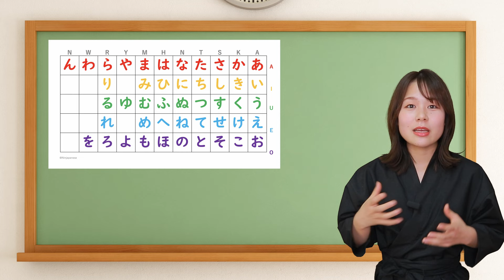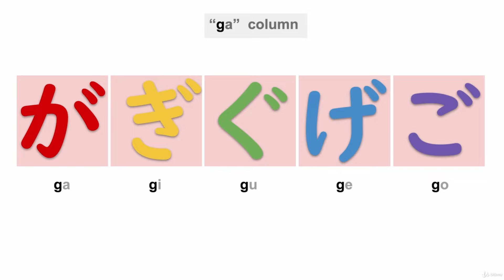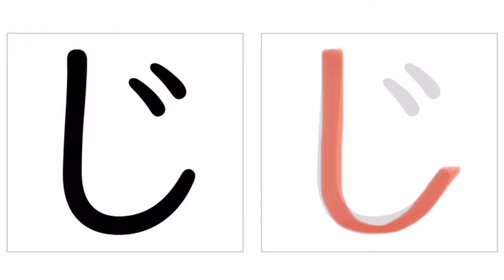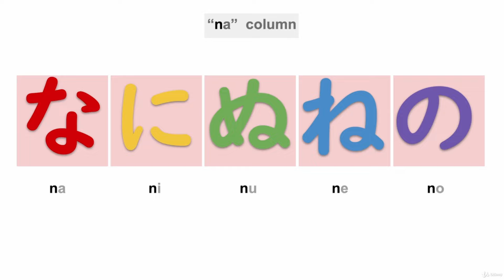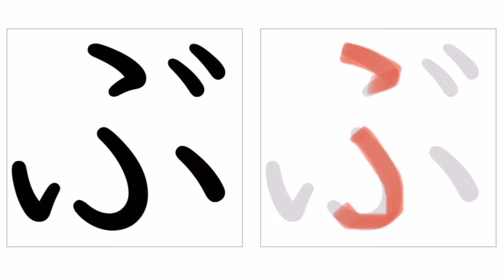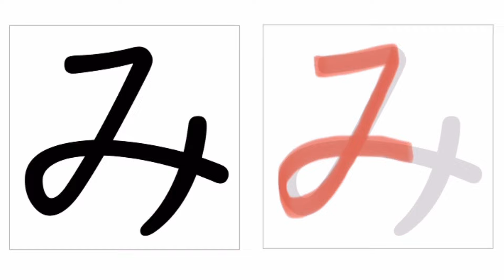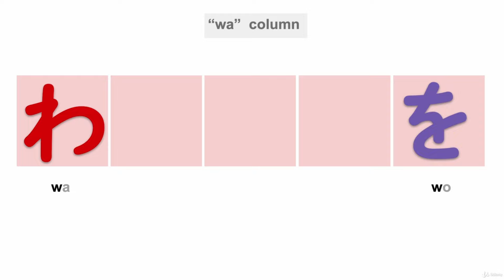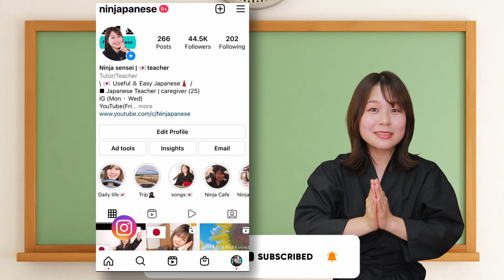【Hiragana】How to Read and Write Hiragana Alphabet | Learn Japanese for Beginners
🎉 Congratulations!
I'm truly delighted to be able to support in starting your Japanese language journey.
Let's maser Hiragana character together ! I'm sure YOU CAN DO IT!!!

Exciting NEWS for those who watched my Hiragana video!
Take your Hiragana learning to the next level with my PDF Hiragana Worksheet.

It's designed to make your practice engaging and effective. Master each character confidently! Purchase the PDF now for convenient, printable learning anytime, anywhere.

What is HIRAGANA??
Hiragana is ...
used for "native" words, Conjunctions, particles, and furigana*.

(*furigana : phonetic renderings of Kanji placed above or beside the Kanji character. Furigana may aid children or non-native speakers )

It looks like this :
あいうえお、かきくけこ、さしすせそ、たちつてと、なにぬねの、はひふへほ、まみむめも、やゆよ、らりるれろ、わをん

Hiragana is the basic. We first learn hiragana in school.

Technically, you can write all of Japanese in Hiragana (that’s how the first graders write). So if you focus on speaking Japanese, it is not necessary to learn Kanji.

But it’s not very easy to read.

I t l o o k s l i k e t h i s t o j a p a n e s e p e o p l e.

Because Hiragana describes only one syllable for one letter in a square space,
it takes up too much space to write.
And because we have too many homonyms,
we "replace" words into Kanji to make the sentence shorter and easier to understand.

Historically,
Hiragana was developed so that women and people outside the court could write poetry and stories.

 🏆Private Lesson with Ninja sensei🏆
            ⬇︎ Trial Lesson⬇︎
✅ Book Trial Here👆